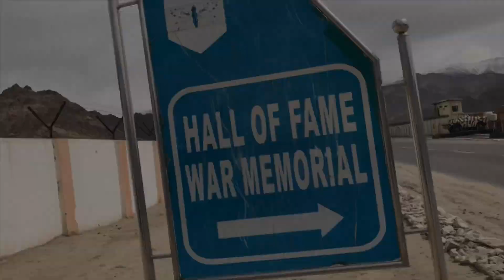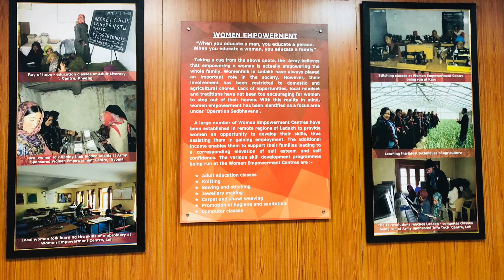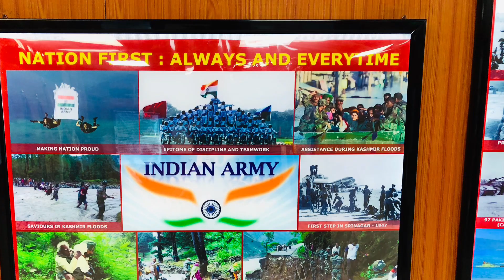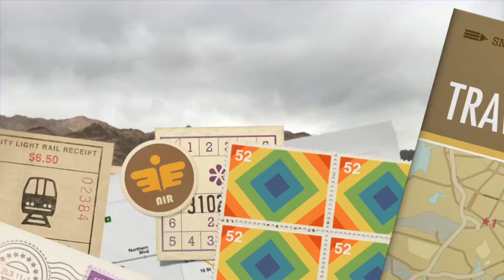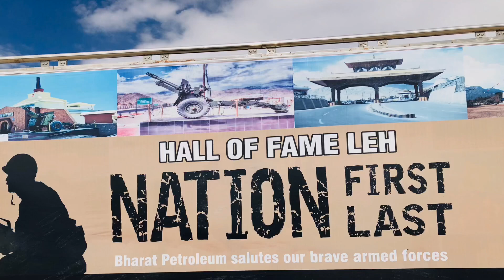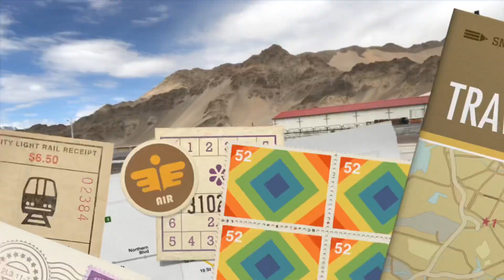Hall of Fame, Leh, Ladakh, A Tribute to Indian Army, War museum maintained by the Indian Army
Pride of Indian Army, A war museum constructed and maintained by our Indian Army in memory of the brave Indian soldiers who lost their lives in the Indo-Pak wars.

Video Content overview:
-The Hall of Fame museum
- Weapons  used by the Indian Army during Indo Pak Wars
- Arms and Ammunition used in Indo Pak Wars
- Apparel and amenities used by the Indian Army in the Siachen Mountains
-  photographs of soldiers who lost their lives in the war.
- Opening and Closing time
- Entry Fees